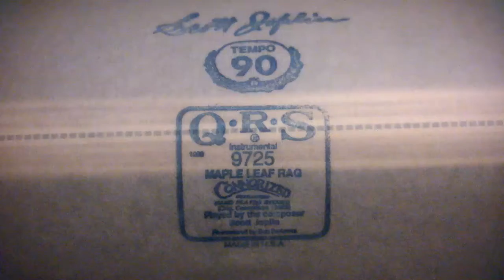Maple Leaf Rag - Player Piano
Player roll played by Scott Joplin. Rebuilt 1927 Gulbransen player piano, purchased in 2014